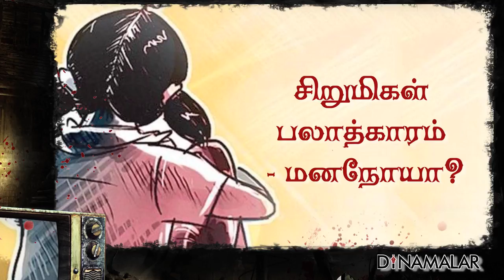Is Child Rape as Mental disease - சிறுமிகள் பலாத்காரம் –மனநோயா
Is Child Rape as Mental disease - சிறுமிகள் பலாத்காரம் –மனநோயா For more videos